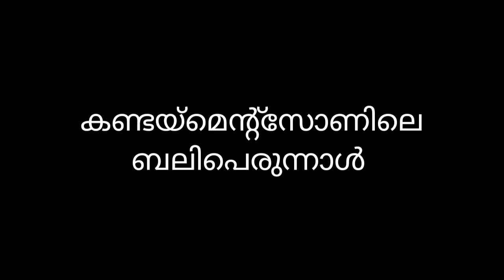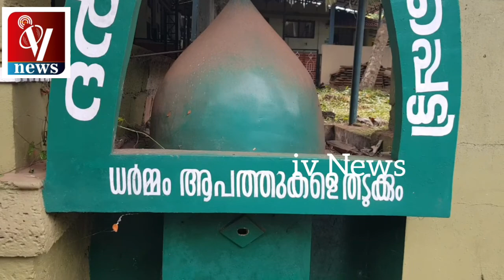കണ്ടയ്മെൻ്റ് സോണിലെ ബലി പെരുന്നാൾ /iv News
കണ്ടയ്മെൻ്റ് സോണിലെ
ബലി പെരുന്നാൾ